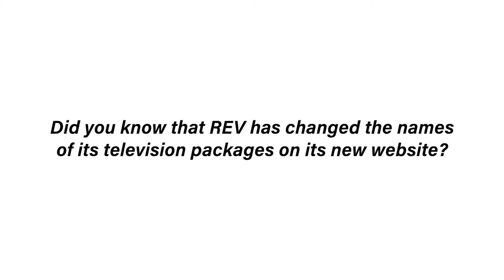REV.bs: TV Package New Names